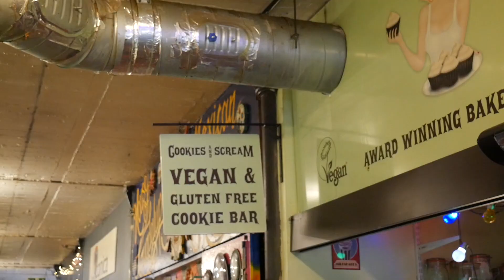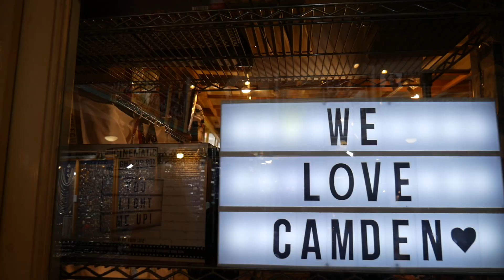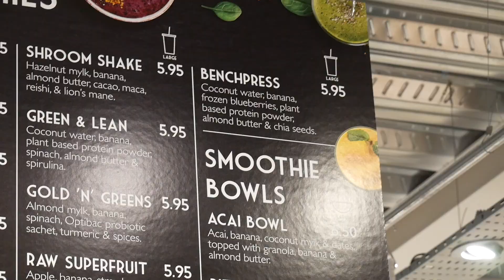BEST VEGAN COOKIE DOUGH OF MY LIFE LONDON VLOG_5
Really hope you liked this London edition of my Vlogs.
Love Jules x